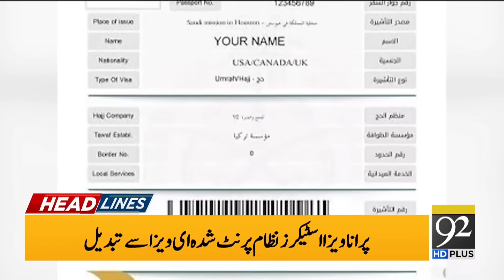92 News Headlines 12 PM | Tehreek-e-Insaf out of the election? | 30 July 2023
92 News Headlines 12 PM | Tehreek-e-Insaf out of the election?  | 30 July 2023